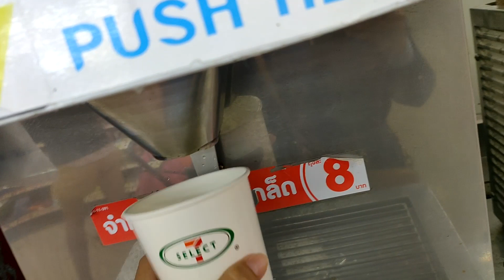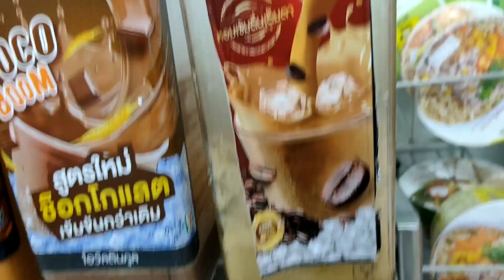เซเว่น ตลาดเมืองเก่าสุโขทัย เที่ยวสุโขทัย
สวัสดีค่ะคลิปนี้เราพาเที่ยวพากินที่เซเว่น ตลาดเมืองเก่าสุโขทัย เป็นเซเว่นแนวไทยๆเมืองเก่าสวยๆค่ะ